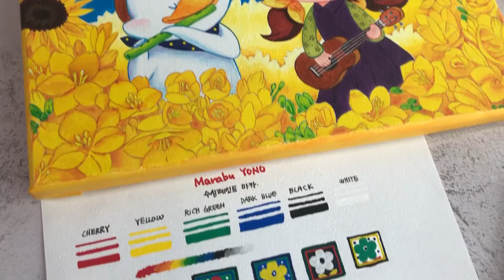[그림영상] 마라부 요노 페인트 마카 & 마라부 아크릴 물감 베이직 세트로 그린 그림 :-)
신한커머스 로부터 제공받은
마라부 요노 페인트 마카 와 아크릴물감 베이직 12색 세트로 그린
그림 영상입니다. :-)